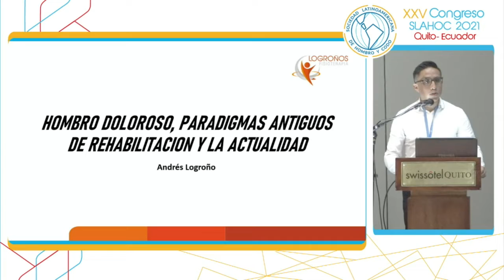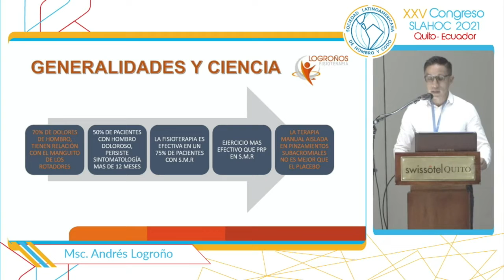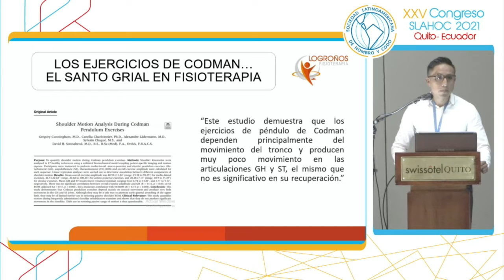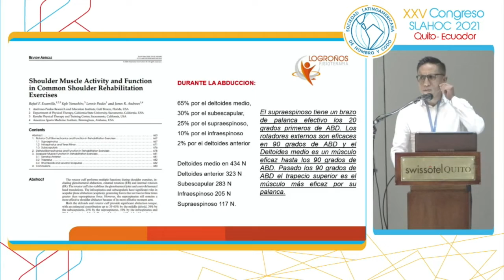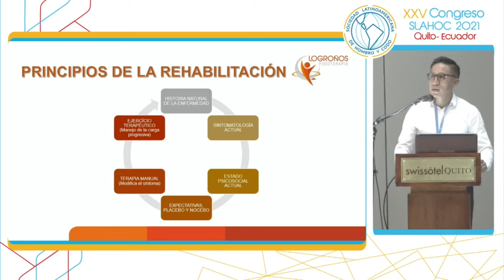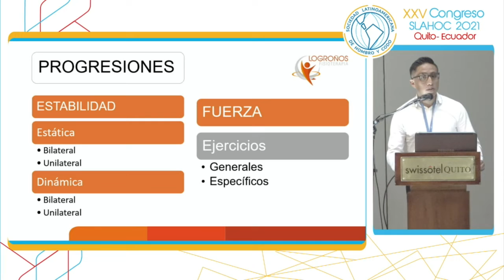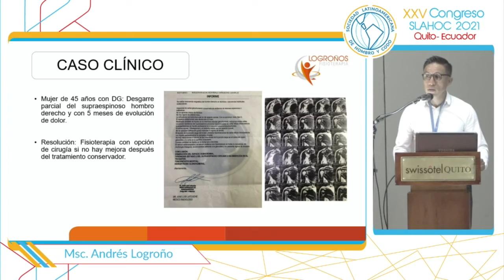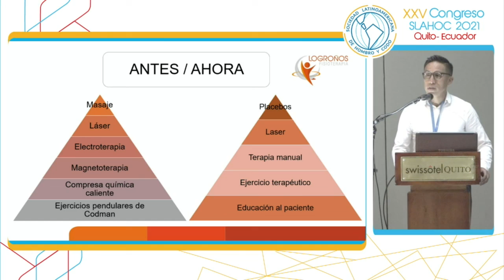Hombro doloroso, paradigmas antiguos de rehabilitación y la actualidad. Dr. Andrés Logroño